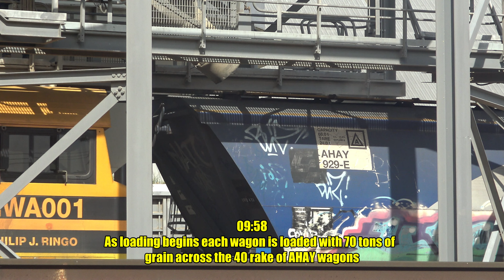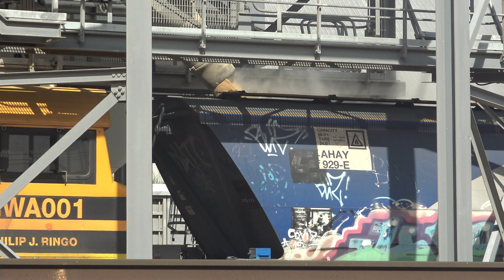Aurizon's 7KA1 Grain Loading at Dimboola plus freshly painted SCT009 on 7AM9 23 9 23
Video from the 23rd of September 2023 of a day spent around the Dimboola Grain flow seeing Aurizon's 7AK1 loading with GWA001, ALF18, CLP14 and GWA008. SCT Logistics 7AM9 with SCT009 having come fresh from CCO and repaint at Port Augusta it leads CSR's 021 and 020. With the Grain train having completed loading I headed out to Gerang Gerung to get Pacific National's 4PM6 followed by a Aurizon's loaded 7KA2 from Dimboola to the Viterra at Pelican Point and to end of the night we see SCT007, SCT005, SCT012 and SCT006 arrive for a crew change with 7MP9 at Horsham.

Trains in order are:
7KA1- GWA008, CLP14, ALF18 and GWA001
7AM9- SCT009, CSR021 and CSR020
4PM6- NR65 and NR6
7AK2- GWA001, ALF18, CLP14 and GWA008
7MP9- SCT007, SCT005, SCT012 and SCT006